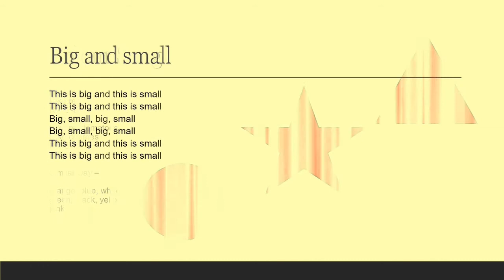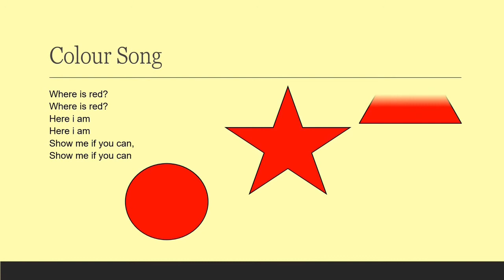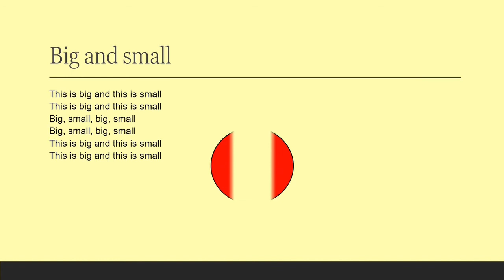The Orbis School - Mathematics - Jr KG - Rhymes on sorting